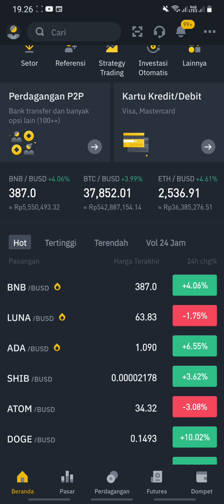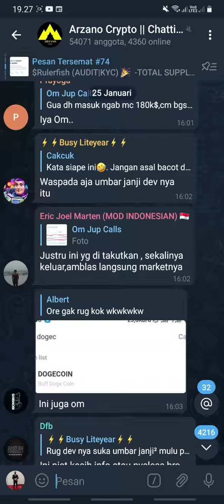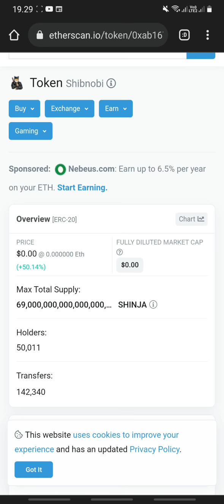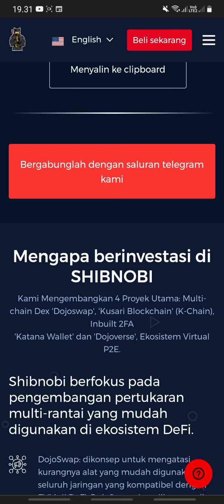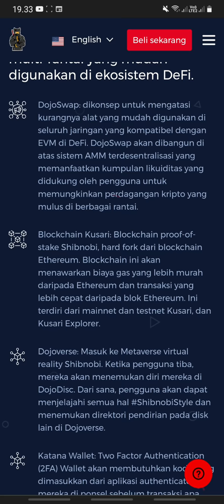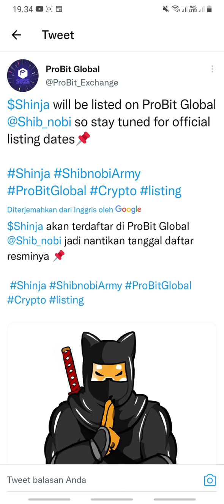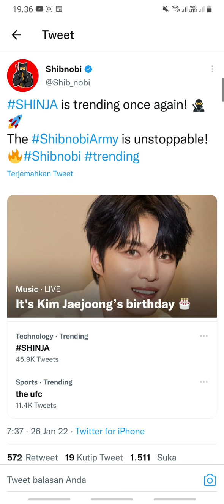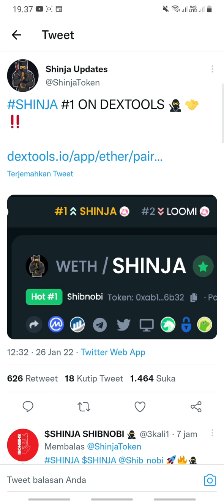SEGERA LAKUKAN INI PADA SHIBNOBI SHINJA KALIAN‼️ CEO MENGUNGKAPKAN KAPAN SHINJA MENUJU 0.05 RUPIAH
SHIBNOBI (SHINJA) adalah token deflasi inovatif yang bertujuan untuk merevolusi Defi, membangun Kusari Blockchain-nya sendiri, memperkenalkan pertukaran multi-rantai (DojoSwap) di seluruh Ethereum, Binance, Cronos, dan Polygon.